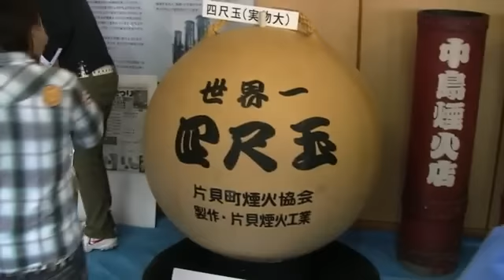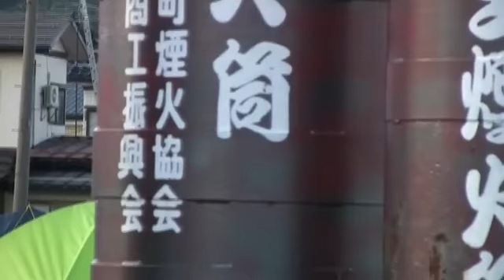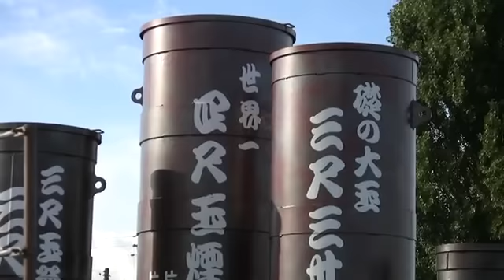Самый большой фейерверк Заряд 1200 мм..flv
Самый большой фейерверк